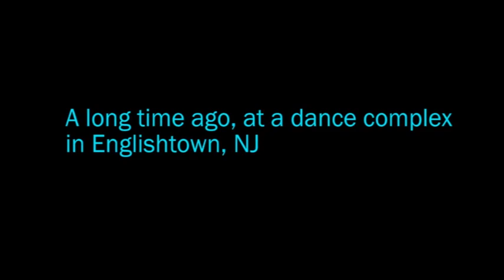ICON Dance Complex - ICON WARS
2014 ICON WARS